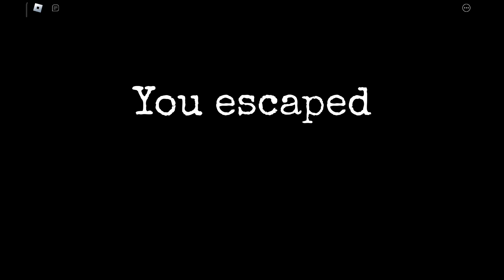Granny 3 vs Roblox Granny [Practice Mode]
Granny 3 vs Roblox Granny!!